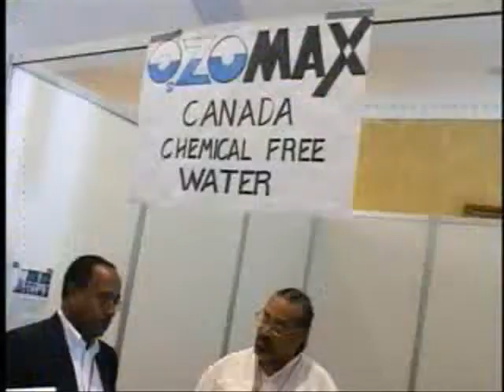Ozomax Ozone - Bottle Water R O Plant in Pakistan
PakWater Care Services Pakistan Offers variety of Brands and Models of Ozonators and Total Water Treatment Solutions in Pakistan.

Ozone Water Treatment

The discovery and benefits of ozone dates back well over 100 years. Recent developments in technology have allowed a new generation of applications and products, using ozone, to emerge.

Ozone is a very active form of oxygen. It is formed when oxygen is exposed to a high-energy field causing some oxygen molecules (O2) to break down to oxygen atoms (O). The oxygen atoms (O) then react with the oxygen molecules (O2) to form ozone (O3). Notice that this is a reversible reaction meaning that ozone can decompose back to oxygen.

Is ozone found in nature?
Yes, ozone is formed by lightning.
In nature, ozone is produced by the action of lightning on the oxygen found in the air. The formation of ozone leads to the fresh smell that you find outside after a lightning storm. One type of ozone generator, known as the corona discharge type, mimics this natural process in its ozone generating cells.

Yes, ozone is found in the Earth's stratosphere.
Also, the ozone layer found in the upper stratosphere protects the earth's surface from harmful UV rays. UV rays cleave oxygen molecules into oxygen atoms which recombine to form ozone. UV rays also excite ozone molecules causing them to breakdown to oxygen to begin the cycle again. In this way, the energy of the UV rays is absorbed by the "ozone layer" protecting the Earth's surface from their harmful effects. UV-type ozone generators mimic this natural process.